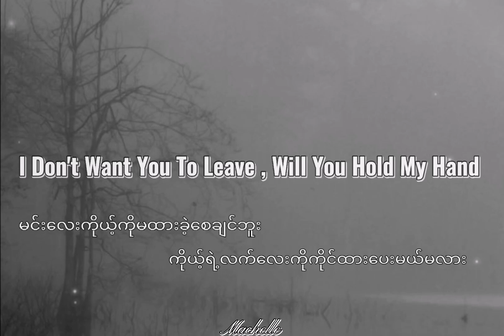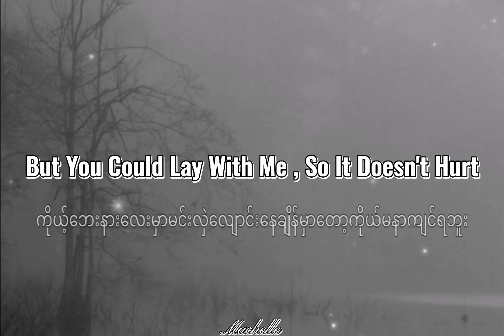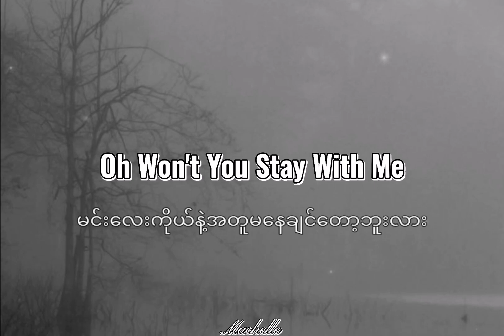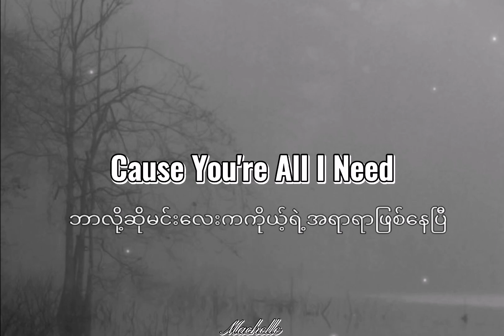Stay With Me - Sam Smith ( Mm Sub ) Lyrics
Tittle - Stay With Me
Singer - Sam Smith
Subtitles - Myanmar
Translate - Machelle